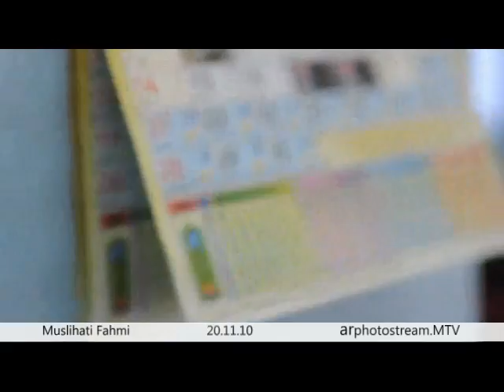Albi Nadak Muslihati & Fahmi